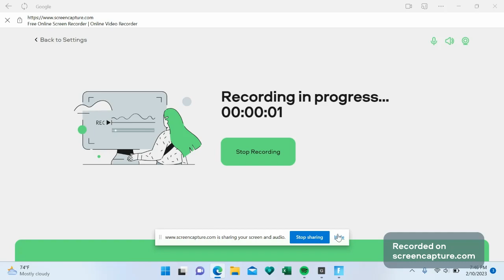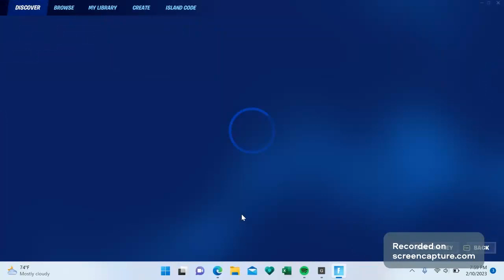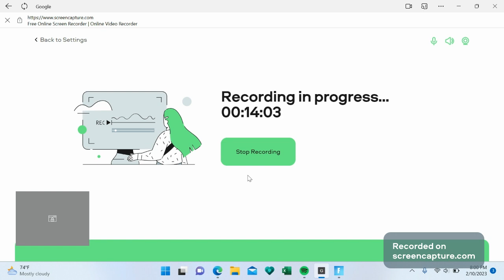I played with my brother